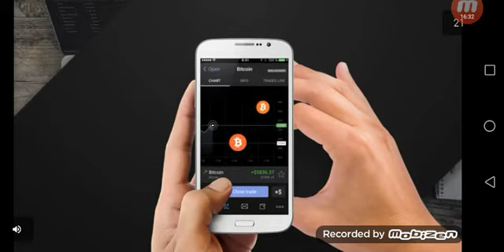Dragon ball z warrior